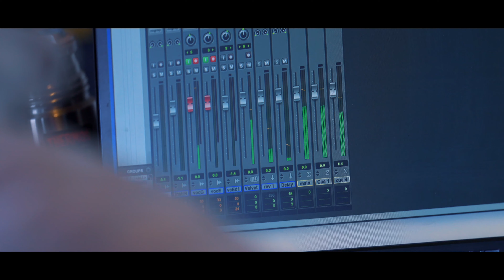Ellinor Springstrike & Gareth Nugent at Ballerina Audio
Ellinor and Gareth performs covers such as Islands in the stream, My church,  Hope your happy now, Waterloo and Shallow

Music recorded at Ballerina Audio by Nils Johansson

Filmed and produced by Sune Grabbe - SEIZE Media Studios